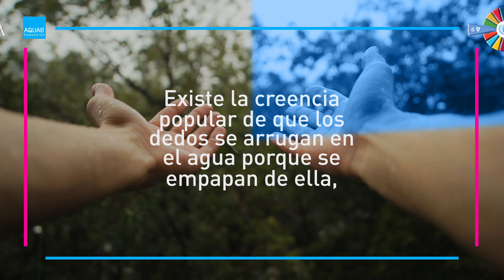Por qué TUS DEDOS se ARRUGAN con el AGUA | BIOLOGÍA Inteligente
¿Por qué se arrugan los dedos tras un tiempo en contacto con el agua? La respuesta científica está en el hecho de que la biología del cuerpo humano funciona de forma inteligente, adaptándose al entorno.

Hoy se sabe que los dedos arrugados reflejan el buen funcionamiento del sistema nervioso. Algunos investigadores científicos han sugerido incluso que los dedos arrugados son una reacción autonómica del sistema nervioso, por lo que el cuerpo estaría respondiendo de manera inteligente y adaptativa al entorno para dar más agarre a los dedos.